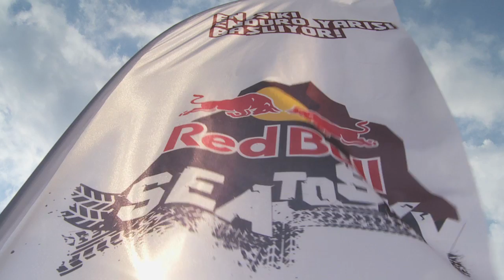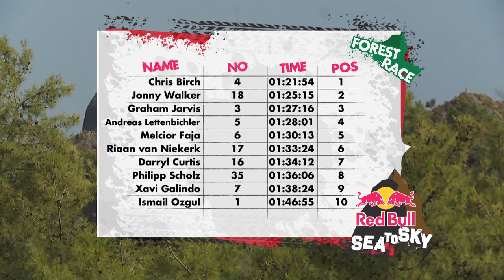Red Bull Sea to Sky 2011 - Action Clip - Day 1 pre-release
Great impressions and pics from the first edition of the Red Bull Sea to Sky!